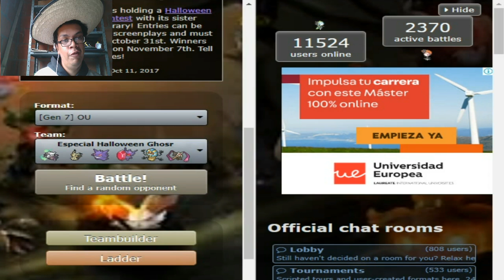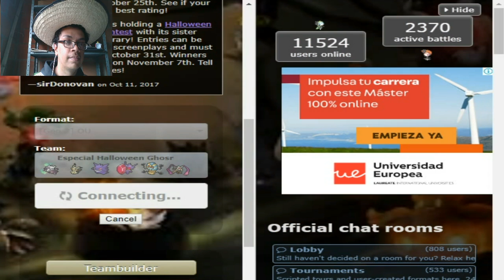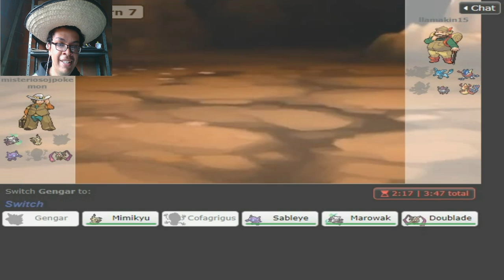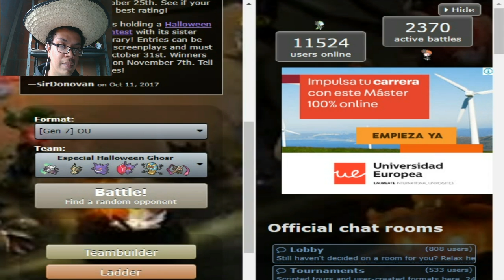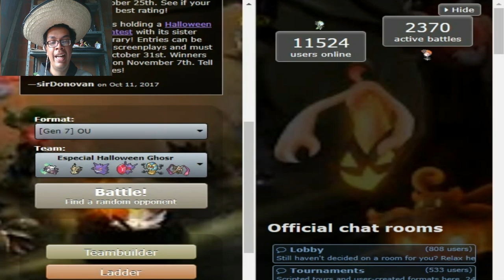Especial de Halloween Pokemon Showdown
Hola a todos y todas, vamos a realizar un especial de Halloween con una serie de combates de Pokemon Showdown, espero que les guste

0:00-8:23 Tema de Pueblo Lavanda Remix